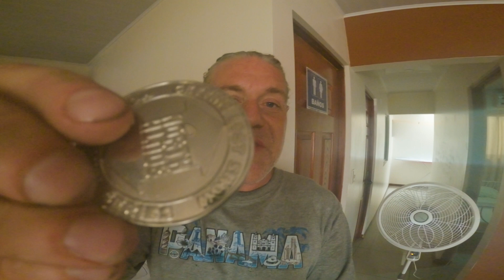Day 69 - Costa Rica Border: With Beach Riding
The Logbook w/Jefinately
Solo adventure motorcycle riding and touring for years and years to come.
KTM 690 Enduro, Mosko Bags, Leatt Armour, Forma Boots

The one thing you can count on with adventure motorcycle travel if you go far enough is hitting a border. You want to be dirt riding and things. To start the day we are treated with chaos at the Boca del Toro ferry and then a beautiful ferry ride through the Caribbean islands. We get some great Panamanian food and put that border behind us for gorgeous adventure riding through Costa Rica. Riding the motorcycle through the jungle and then on the the beach is the way to go. Probably one of the highlights of the trip is riding my adventure motorcycle on that beach.

0:00 Opening Sequence
3:00 Getting on the ferry
5:45 The promised food part
8:12 The boring border part
14:06 The best part, on the beach